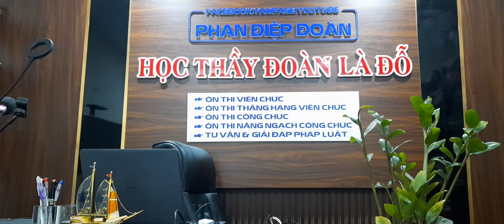VIDEO HƯỚNG DẪN GIẢI ĐÁP BỘ ĐỀ THI TỰ LUẬN CỦA THÔNG TƯ SỐ 14/2020/TT-BGDĐT